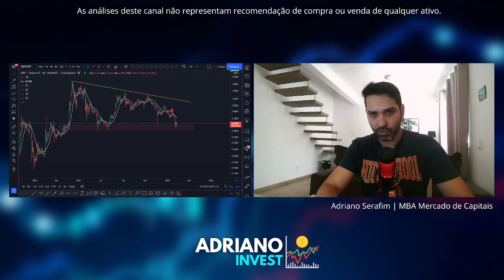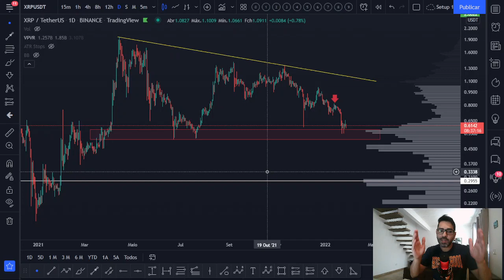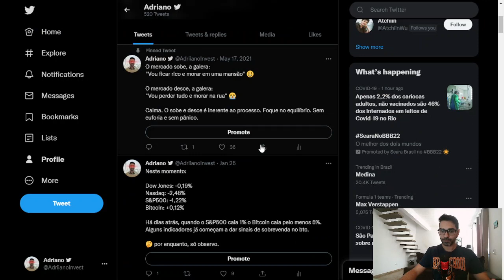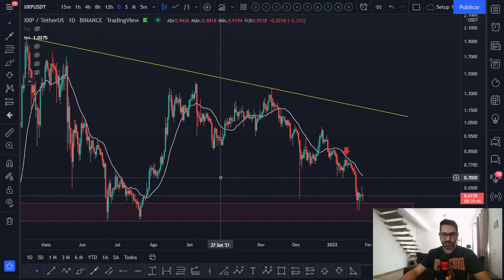XRP Ripple - PROJEÇÕES ATUALIZADAS! ✅ 👉 Confira a ANÁLISE TÉCNICA/GRÁFICA de hoje! 📈📉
Acompanhe a atualização da análise técnica/gráfica que fiz hoje da XRP Ripple e veja a projeção para o preço desta criptomoeda. Você acha que vale a pena investir nesta cripto? Você pretende comprar ou vender? Deixe a sua opinião nos comentários 💬👇